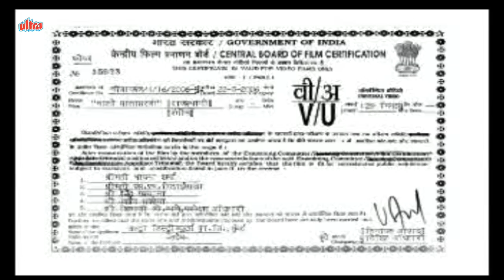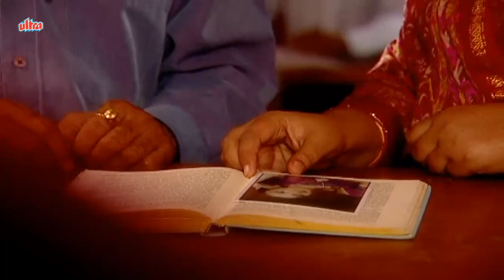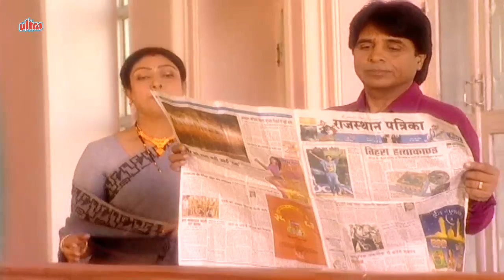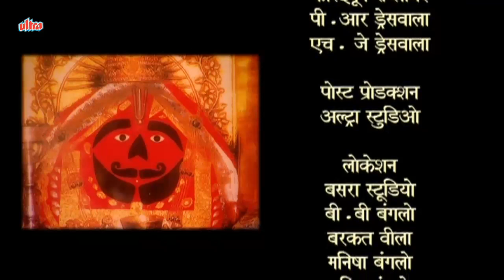Chalo Salasarji - Full Rajasthani Movie - Gajendra Chauhan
Rajasthani movie Chalo Salasarji (2005) Starring Gajendra Chauhan, Keyuri Saah, Hiten Taank, Siju Kataria, Yayati Pandya, Rachana Pandey, Vishal Sharma, Anil Dhavan, Yunus Parvez, Shitij Kumar, Reshma Modi
Music D: Pavan, Lyrics: Kundan Kishore
Producer: Sushilkumar Agrawal
Director: Ramesh Modi